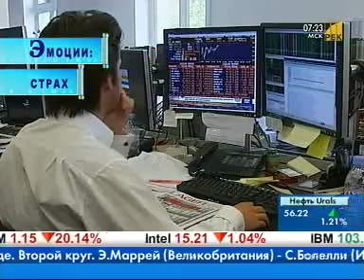Эмоции - страх.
Азбука инвестора. Эмоции - страх. Dealing24.us